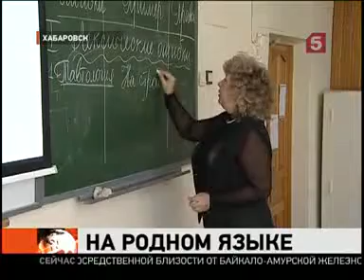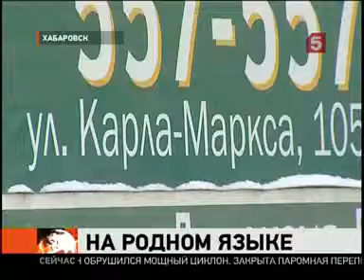Хабаровских чиновников отправили в школу. Репортаж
Новое "филологическое обострение" у СМИ Хабаровска. И опять смешно!